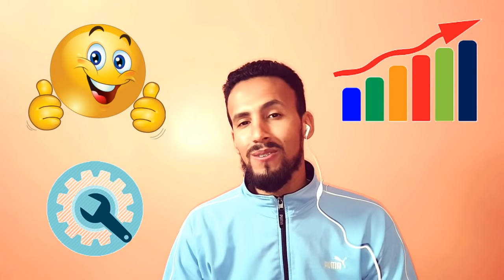فين نقدر نسطاجي في المغرب ( الجزء 2 )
عدد المشتركين في القناة عند نشر هذا الفيديو:  2780 مشترك

بغيت سطاج الحلقة 2: كيف تكتب سيرة ذاتية محترفة في دقائق ( Bghit Stage : CV)
بغيت سطاج الحلقة 4: كيفاش ندير سطاج تطوعي أو بشركة في الخارج
بغيت سطاج الحلقة 1: الأخطاء لي كلشي كايديرها و هو كايقلب على سطاج.